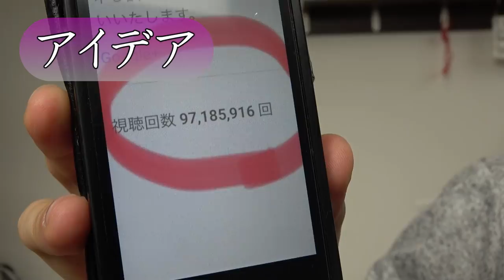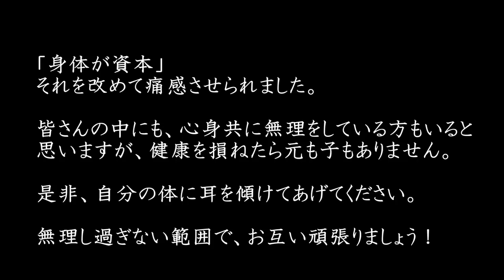耳の容体とアイデア募集の話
楽曲はこちらの帰属